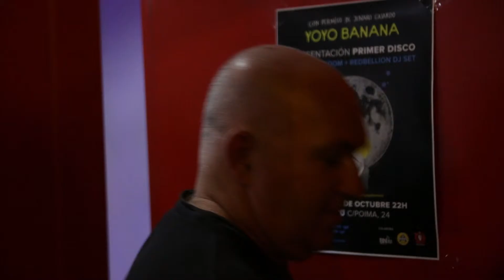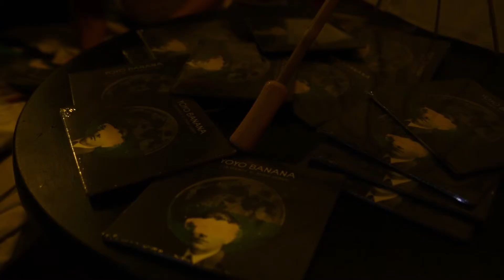Concierto de Yoyo Banana en La RED Club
Aftermovie del concierto presentación el álbum  "Con permiso de Genaro Gajardo" del grupo Indie Yoyo Banana. Los mallorquines nos brindaron un gran espectaculo en La RED Club.

Tema: El futuro de los Stark.
Álbum: Con permiso de Genaro Gajardo.